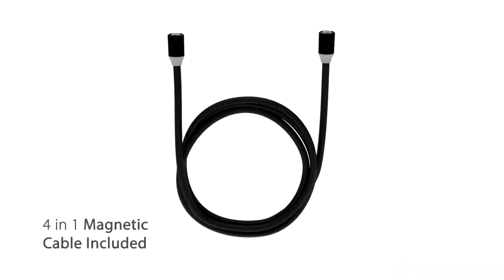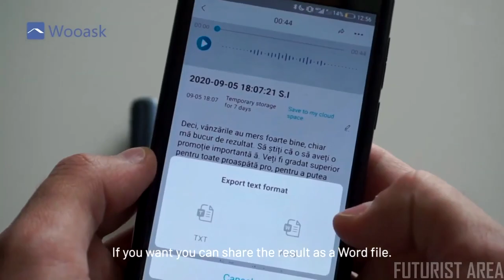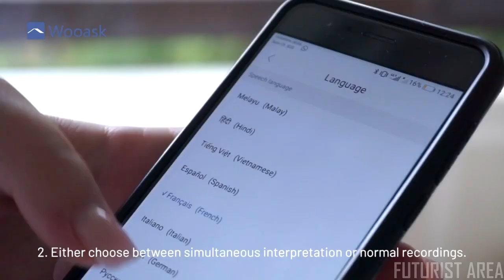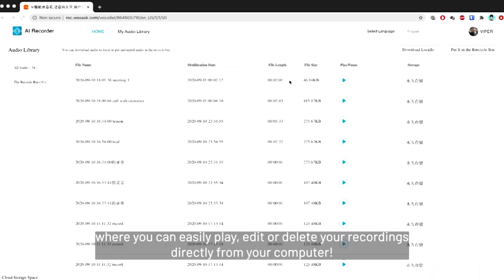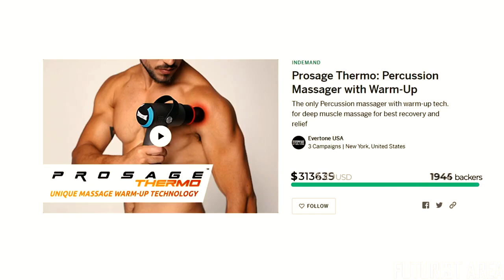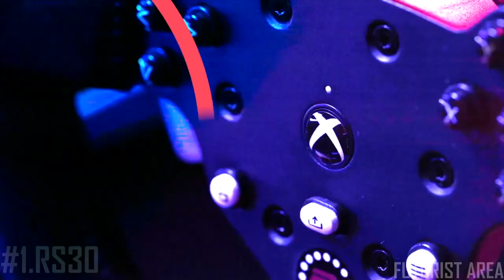5 Smart Gadgets You Wish You Had Right Now in 2021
5 Smart Gadgets You Wish You Had Right Now in 2021